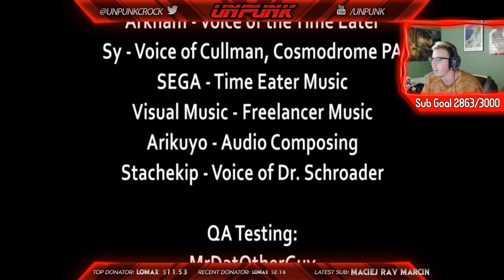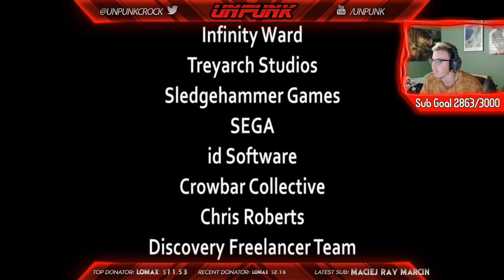Black Ops 1 Mindshare - Craziest Easter Egg Created!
Doing a live walkthrough  of the Fury's Temple and Mindshare easter eggs today! Hope you enjoy and make sure to drop a link if you guys are enjoying the stream!

Top donation gets to pick a phrase or saying i say at least once every livestream! Beat the top donation that is in one single donation and you take over the saying!
Current saying is "NotMyRocko"